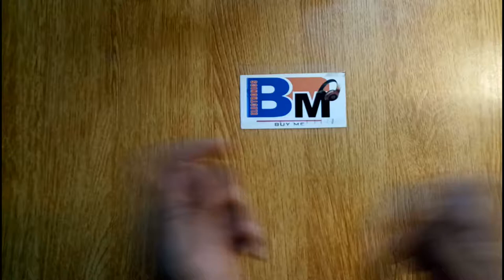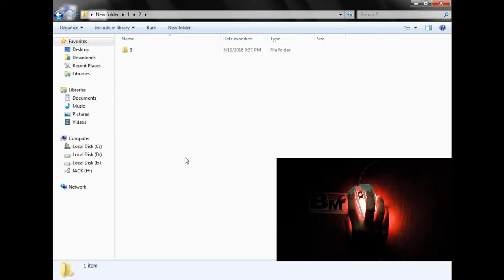Review and Unboxing gaming mouse in Urdu Hindi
A0A Frineds
kedy hain aap sb log? mujy uneed hy aap sb bht achy hun gay.
 Friends yye mouse Gaming mouse hy aap is ko wesy bi use kr sakty hain nht hi pyara lgta hy table pe para huwa. lights bht achi lgti hain. 5 bottuns hain is main DPI ka bi Bottun hy

is ki price Rs.650 with Delivery hy. market ya internet pr Rs1000 ka mil raha hy

order deny k liye abi whatsApp kren 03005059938

Allah Hafiz